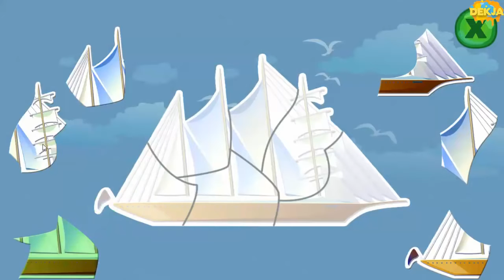Comic Car, Truck, Dump Truck, Dump Truck, Fire Truck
Makro Trucks, Dump Trucks, Dump Trucks, Police Trucks, Fire Fighting Booths

đăng ký của chúng dung cho new films